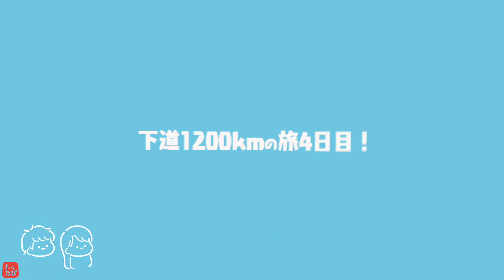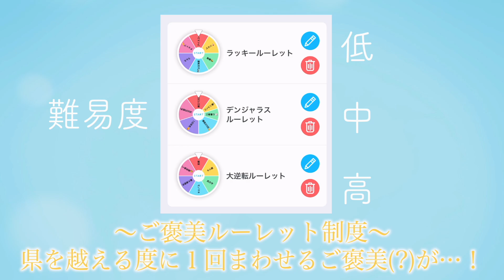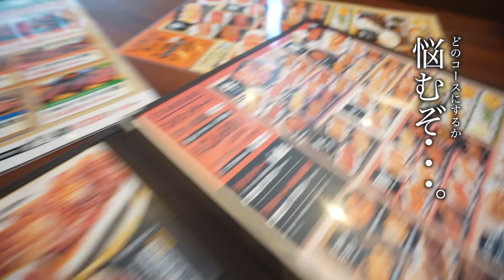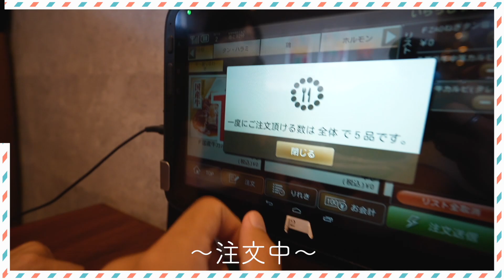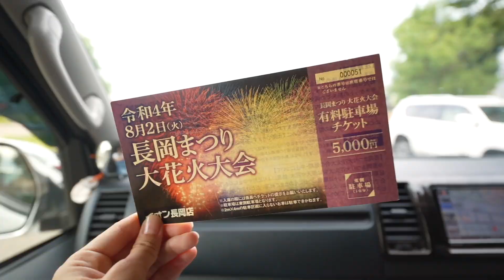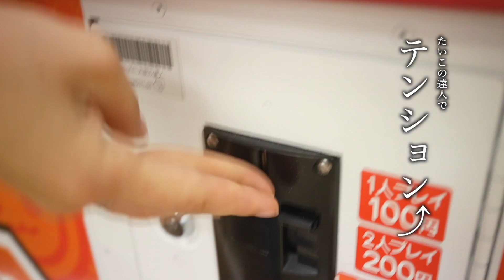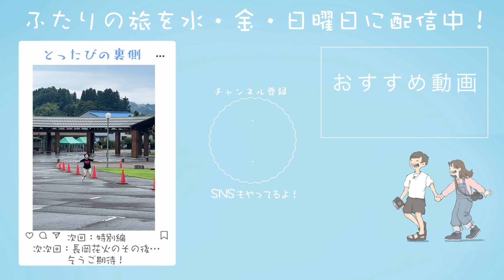ついに新潟へ。日本一の花火は泣いてしまう…【下道1200kmの旅】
【一緒に花火見た友達】
(その内ふたりの動画にとったびも出演します😂)

今日は特別編第三弾！
佐賀県から新潟県に長岡花火大会観に行く！！！の回でした〜🎉🎉
愛知帰ったりしたので総走行距離はなかなかでした！！！笑
車旅してて慣れてるとはいえ一日でこんなに走ることできるのか、、？
私1人じゃ県外に行くことすらしないのに、、？とかなーり不安だったけど事故もなく無事着くことができたー！！！！🎉🎉🎉
合流した初のコラボ相手(実際はコラボとか考えてたじゃなくてただ一緒にいて映ってただけ)
お友達のふたりclip🌼
めっちゃ可愛くて大好きなカップルさん☺️
ふたりがYouTube始めたくらい？始める前？くらいにTwitterで流れてきて彼氏さんがカメラマンなんだけどすごくいい写真だなー！彼女可愛いなー！って見てたところから福岡でこちらから連絡して、お互い存在を知ってることがわかって会ったのがきっかけ！！☺️
彼女のしおちゃんがコミュ障で彼氏のかつをくんがフッ軽な所とかジャンル違えどいろんなところが似ていて一緒にいてとても楽しくて落ち着くカップル◎
そしてようやくついた念願の長岡花火は本当に素敵でアニメの中に入り込んだみたいでちょっと泣いてしまった笑
目の画角いっぱいいっぱいの花火を初めて見て、心臓に響く大きな音で終わってもみんな余韻がすごかった☺️
来年もまた行きたい！
花火の合間に空襲のような音がして、1日目はただなんだろう？花火綺麗だな〜としか思ってたけど、2日目近くで見て長岡の花火大会は追悼の花火がたくさんあがっていて沢山の人の想いが込められてることを知ってもっと好きになった。
花火から歴史を教えてもらったよ
すごい距離の運転なんて忘れてしまう2日間だった！☺️
とはいいつつ精神的には山登りよりも断然楽だったよ☺️笑